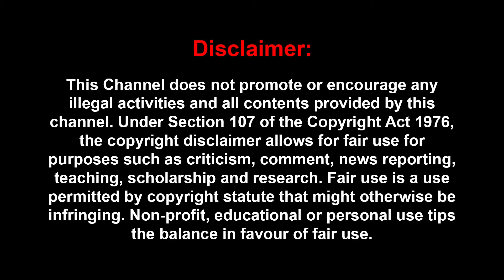எங்க சினிமாவ ஏத்துக்கோங்க😭 கண்ணீர் விட்டு கோரிக்கை வைத்த Master Mahendran | Garage Press Meet